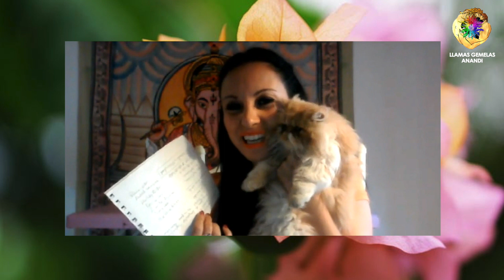80ºCap:MENTES de laboratorio, programas ADN HÍBRIDOS ➕MONSTRUOSIDADES de los REPTILIANOS 👽💀🐲Oct 2018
MENTES DE LABORATORIO, PROGRAMAS DE ADN HÍBRIDOS Y MÁS MOUNSTRUOSIDADES QUE HAN HECHO LAS RAZAS OSCURAS... Y + FAMOSOS REPTILIANOS

¡Conectemos!

 Canal de Danza: Maestra Anandi Christavé

Anandi Christavé